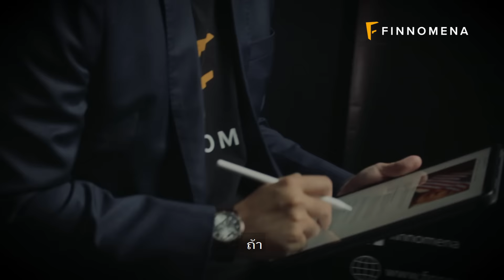ปลดล็อคศักยภาพในการลงทุน Unlearn to Unlock ผ่าน FINNOMENA Best-in-Class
ถ้าคุณใช้วิธีการลงทุนแบบเดิมๆ มา แล้วพบว่าไม่ตอบโจทย์

อยากจะเปลี่ยนวิธีการคิด โดยการ Unlearn และ Unlock ศักยภาพในการลงทุนของคุณให้มากขึ้น

พบกับ Best-in-Class ผลิตภัณฑ์แผนการลงทุนกองทุนรวม ที่มีเป้าหมายที่จะทลายขีดจำกัดของคำที่ว่า ต้องใช้ “ผลการดำเนินงานในอดีตประกอบการตัดสินใจลงทุน”
ที่ FINNOMENA เราเชื่อว่าการลงทุนนี้จะช่วยให้การลงทุน
👉 มีประสิทธิภาพมากขึ้น
👉 คัดเลือกกองทุนได้แม่นยำมากขึ้น
👉 ผลตอบแทนที่ได้รับสูงขึ้น
มาร่วม ปลดล็อคศักยภาพการลงทุน และค้นหาคำตอบไปด้วยกันกับพวกเรา
‍‍‍‍‍‍สำหรับท่านที่สนใจลงทุน สามารถดูรายละเอียดเพิ่มเติมได้ที่

*ทำความเข้าใจลักษณะสินค้า เงื่อนไขผลตอบแทน และความเสี่ยงก่อนตัดสินใจลงทุน
**ผู้ลงทุนควรศึกษาข้อมูลสำคัญของกองทุน โดยเฉพาะนโยบายกองทุน ความเสี่ยง และผลการดำเนินงานของกองทุน โดยสามารถขอข้อมูลจากผู้แนะนำก่อนตัดสินใจลงทุน